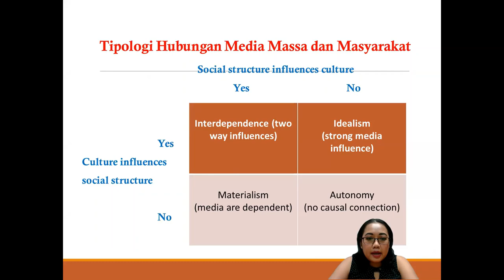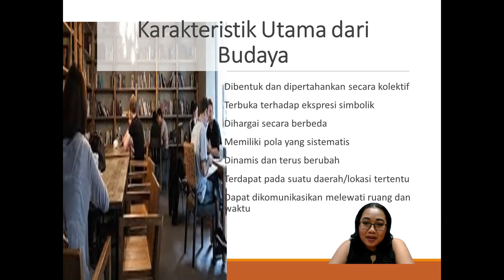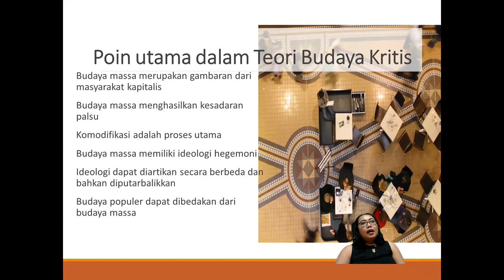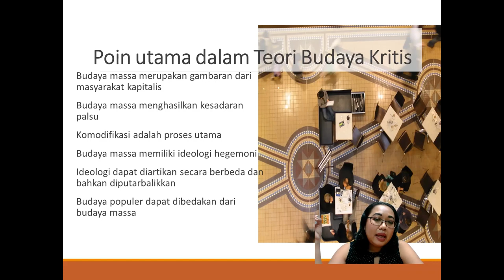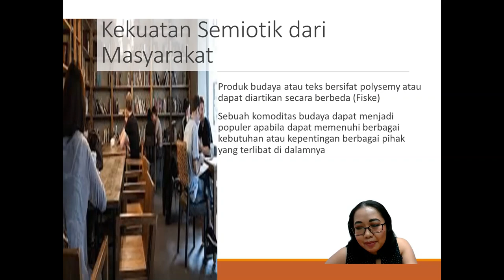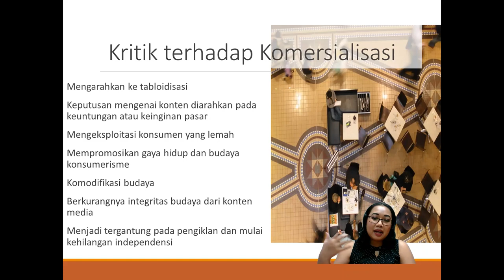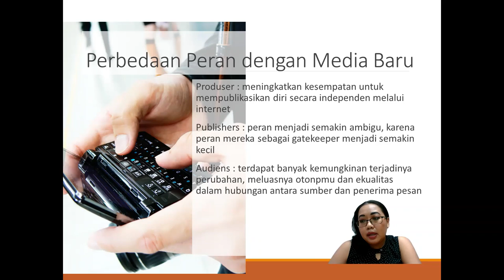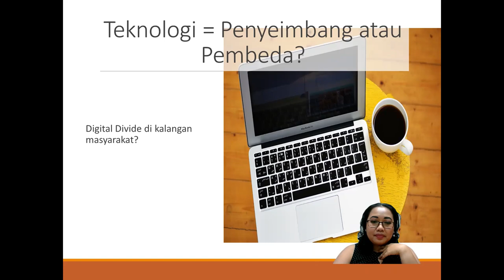Komunikasi Massa 14-2: Budaya dan Media Massa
Mina-san, konnichiwa!
Yuk lanjut yah materinya kita bahas mengenai budaya dan kaitannya dengan komunikasi massa.